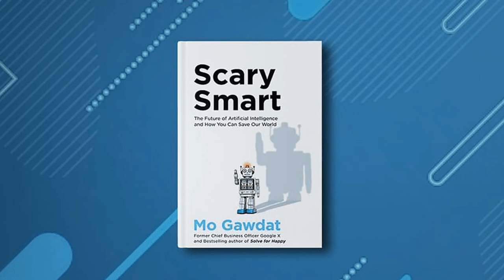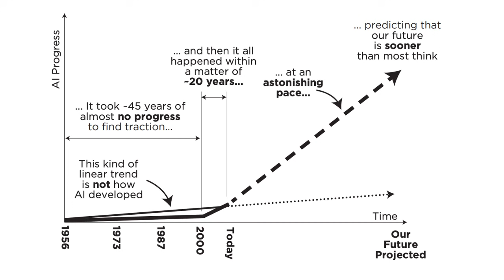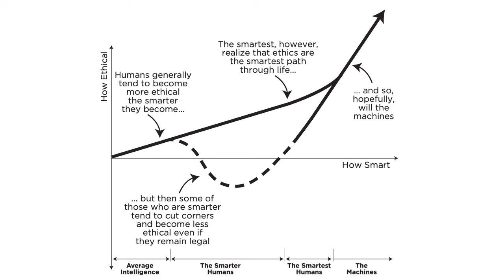Mo Gawdat | The Future of Artificial Intelligence and How You Can Save Our World | Talks at Google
Mo Gawdat discusses his book "Scary Smart: The Future of Artificial Intelligence and How You Can Save Our World." Artificial intelligence is smarter than humans. It can process information at lightning speed and remain focused on specific tasks without distraction. AI can see into the future, predicting outcomes and even use sensors to see around physical and virtual corners. So why does Intelligence frequently get it so wrong? The answer is us. Humans design the algorithms that define the way that AI works, and the processed information reflects an imperfect world. Does that mean we are doomed? In Scary Smart, Mo Gawdat draws on his considerable expertise to answer this question and to show what we can all do now to teach ourselves and our machines how to live better.

After a 30 year career in tech and serving as Chief Business Officer at Google X, Google's 'moonshot factory' of innovation, Mo has made happiness his primary topic of research, diving deeply into literature and conversing on the topic with some of the wisest people in the world. In 2014, motivated by the tragic loss of his son, Ali, Mo began pouring his findings into his international bestselling book, Solve for Happy: Engineer Your Path to Joy. His mission to help one billion people become happier, OneBillionHappy, is his moonshot attempt to honor Ali by spreading the message that happiness can be learned and shared. In 2020, Mo launched his global, chart-topping podcast, Slo Mo: A Podcast with Mo Gawdat, in which he conducts extraordinary interviews with his wisest friends to explore the profound questions and obstacles we all face in the pursuit of purpose in our lives.

Moderated by Alan Seales.